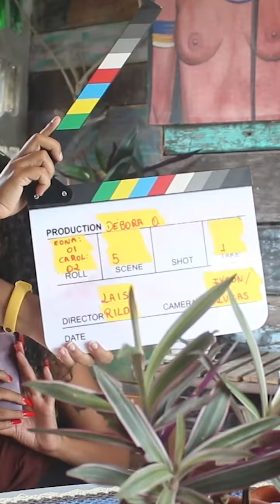SALve shorts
Assista os vídeos completos da nova temporada de Ancestrais do futuro!